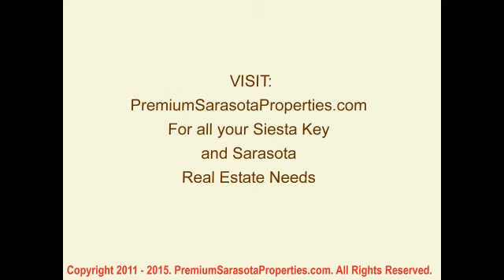Our House at the Beach Siesta Key Sarasota Florida Real Estate